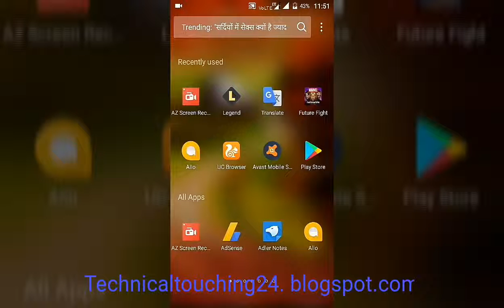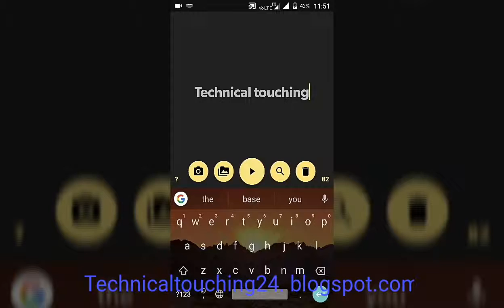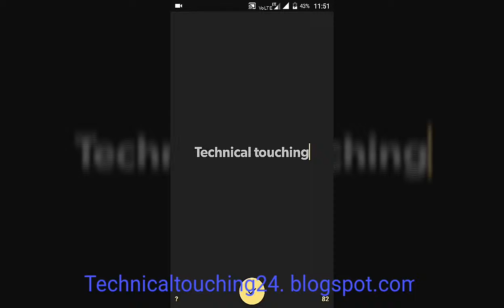Where to create themes for a YouTube channel.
Turn text into stunning animations, impress your Messenger friends!
In just 2 taps, put your words in motion. Inspire people. Make friends laugh.
Save GIF or MP4 video.

1. Write your text
2. Select a text animation style, and color/background combo
3. Send to Messenger, or save as GIF or MP4 video

LEGENDARY FEATURES
- 20 amazing text animation styles
- add a photo for background,
- search for background images (thanks Flickr!)
- Emoji support - they look great in Legends!
- save video, or animated GIF
- send autoplaying GIF to Messenger conversations
- share video on Instagram, Twitter, Vine, Facebook...